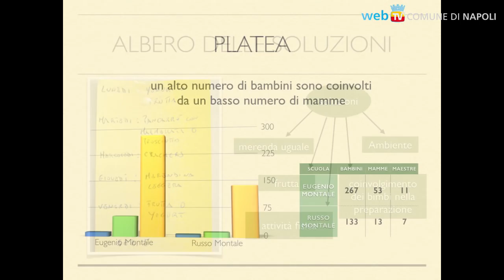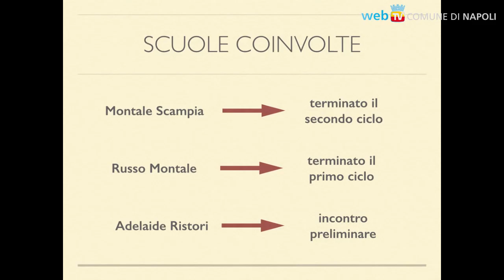Mens(a) Sana in Corpore Sano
267 bambini, 53 mamme ed 11 insegnanti coinvolti nel progetto del Comune che promuove corretti stili di vita nell'alimentazione non solo scolastica, coinvolgendo genitori e insegnanti.